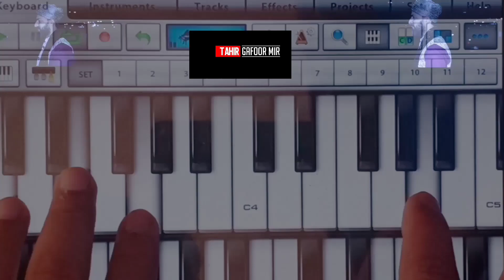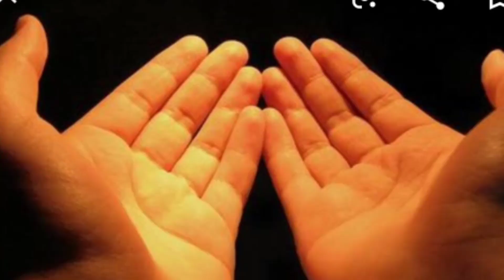Punjabi naat | Nabi tu mang ly || New Best Naat | 2020 || By:Tahir Gafoor Mir || نبی توں منگ لے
Title:
Nabi tu Mang ly, Ali tu mang ly, jey thoud reh gyi te fer Aankhi.
Sung by:
Tahir Gafoor Mir.
Orig.By:
Ahmed Ali Hakim